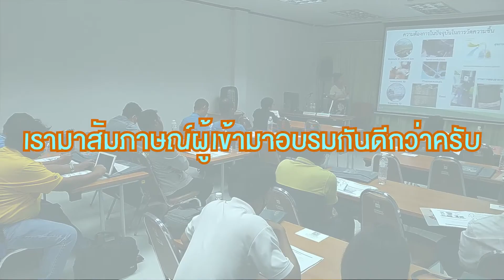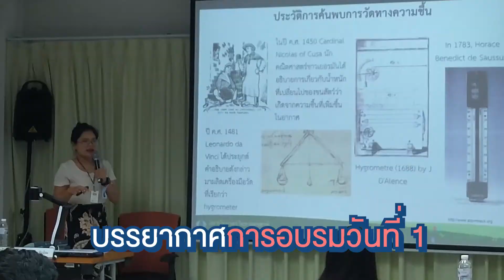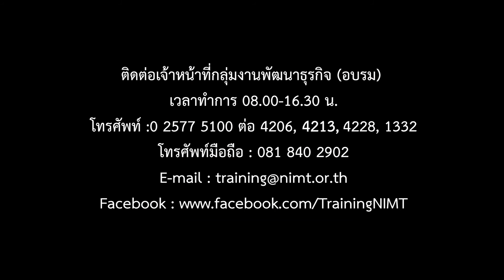การสอบเทียบเครื่องมือวัดทางความชื้นในอากาศ